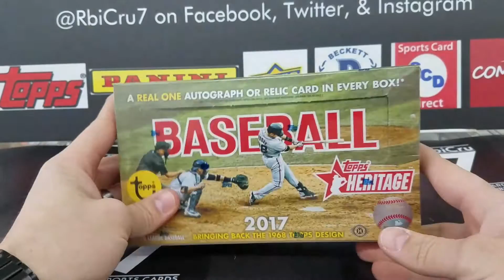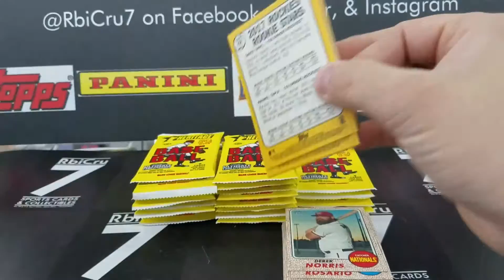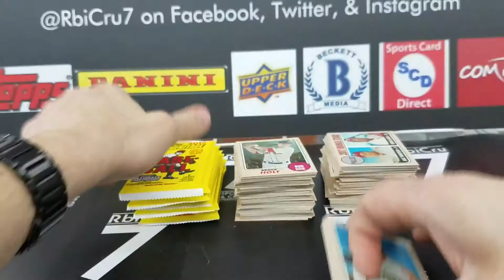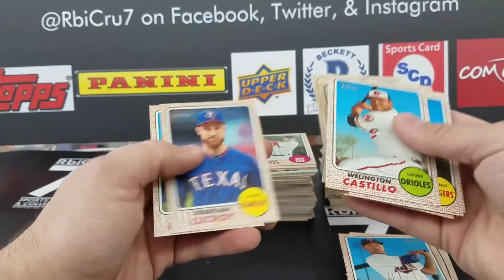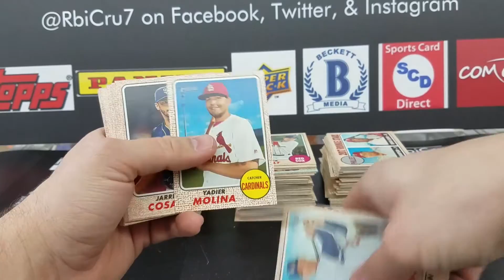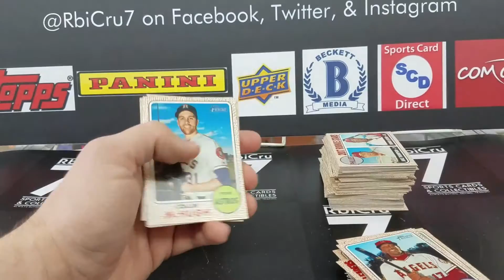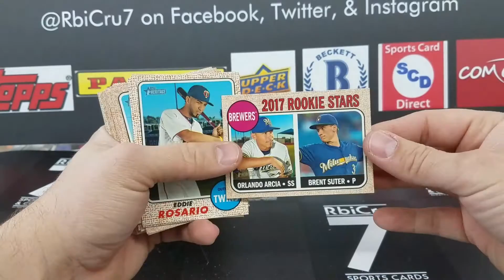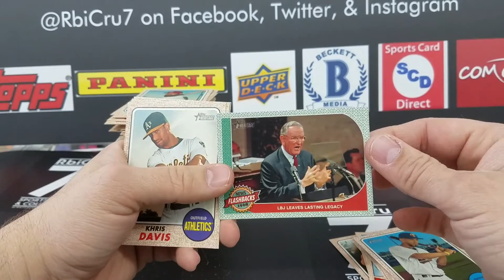2017 Topps Heritage Baseball Box Break for Ronald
Thanks for the support Ronald!

1030 Saint Francois
Florissant, MO 63031
Monday-Friday 10am-6pm
Saturday 10am-5pm
Sunday CLOSED